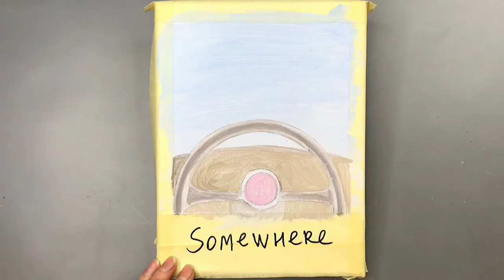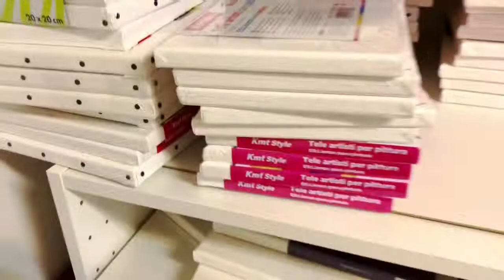365 days challenge-day78/ STEP by STEP Acrylic Painting for Beginners/ Paris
I am continuing my 365 days acrylic painting challenge by making a painting with the Eiffel Tower in Paris. I made the painting step by step, so you can reproduce those steps. I hope you enjoy it. Have a great day!